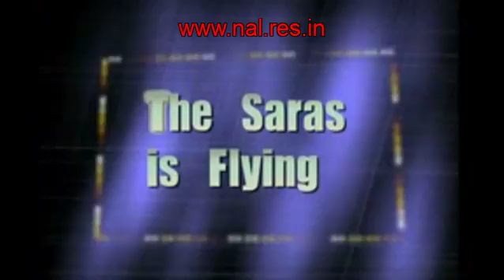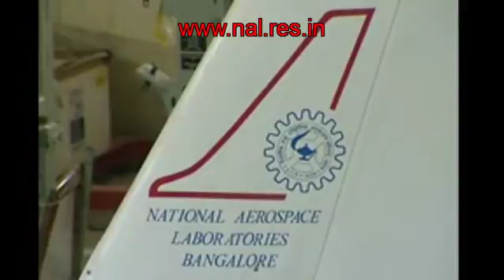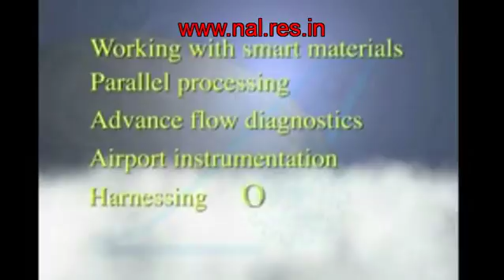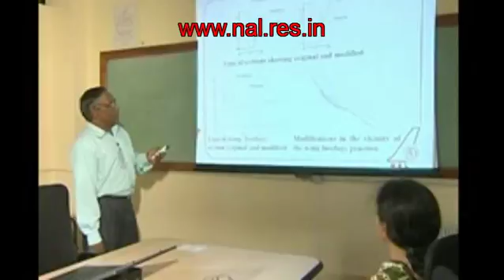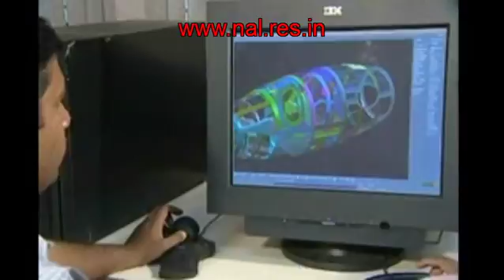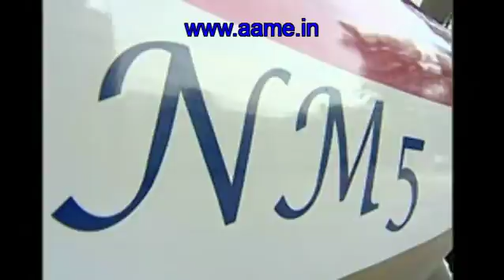Presentation - NAL SARAS, India's Indigenous Aircraft Development Program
Use Of Composites In India's Aircraft Programs - SARAS & LCA Tejas

The SARAS is an aircraft currently under development, with the National Aerospace Laboratories playing lead in the project. The first prototype of this aircraft flew on 29 May 2004.